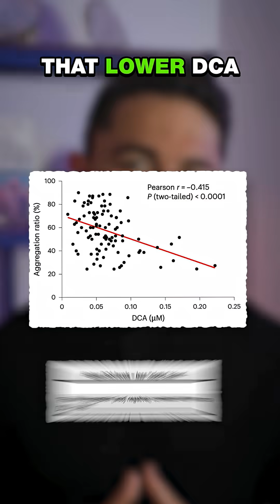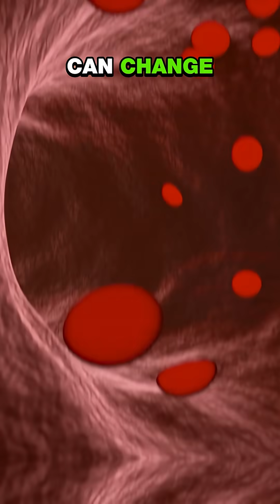This Gut Molecule Could Prevent Heart Attacks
What if a molecule your gut makes to digest fat could protect you from a heart attack?

A new study in Nature Cardiovascular Research found that people with coronary artery disease have lower levels of DCA (deoxycholic acid) — a gut-derived bile acid that reduces blood clotting. Since clots cause most heart attacks and strokes, this matters.

Researchers showed:
• Lower DCA = more platelet clumping
• More clumping = higher cardiovascular risk
• Supplementing mice with DCA, DCA-producing microbes, or healthy human fecal transplants literally reduced heart-tissue death during heart attacks

Gut → blood → heart.
Metabolism isn’t separate systems. It’s unified.

Full breakdown linked below.